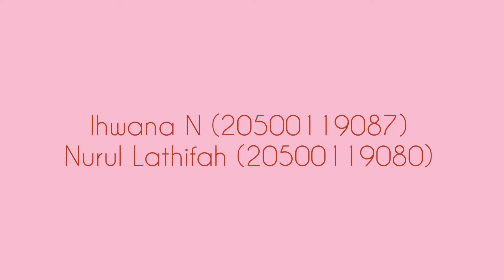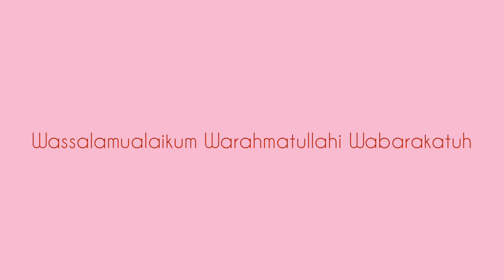PERCAKAPAN BAHASA ARAB